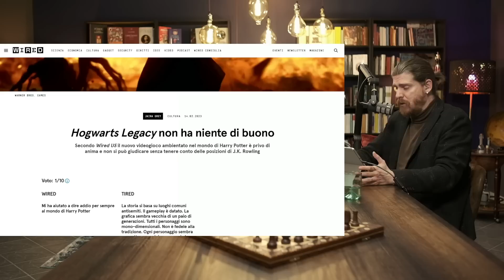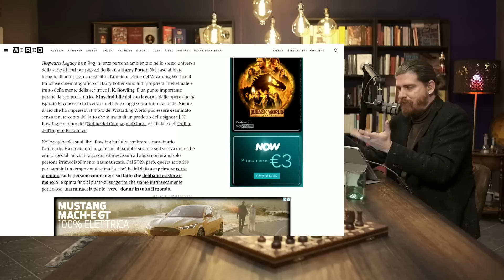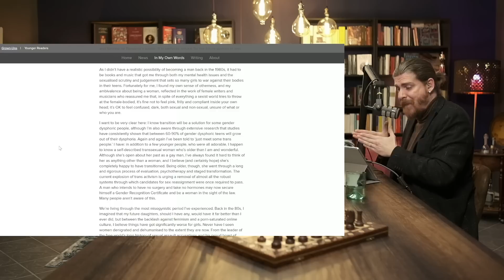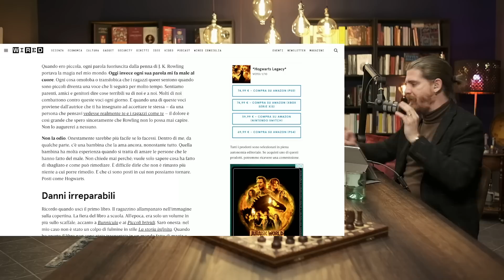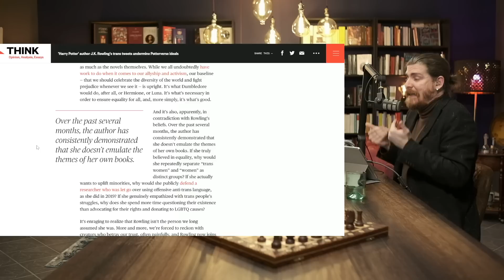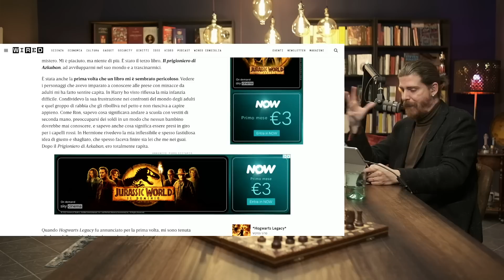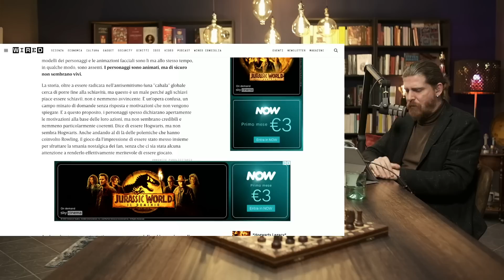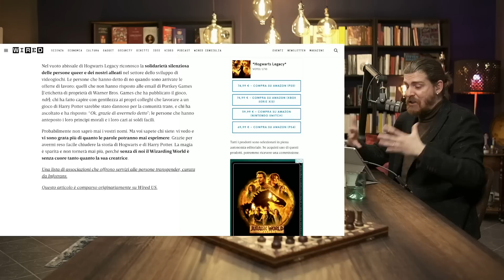Cancellare J.K. Rowling e Hogwarts Legacy?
Compra e leggi "La Parola a don Chisciotte" ➤➤➤
Parliamo del boicottaggio di Hogwarts Legacy da parte della comunità LGBT.
Questo episodio è stato sponsorizzato da NordVPN, che supporta il Podcast e il mio lavoro. Vai su e inserisci il nostro coupon DUFER per avere uno sconto esclusivo e 4 mesi extra gratuiti. Prova NordVPN senza rischi grazie ai 30 giorni di garanzia soddisfatti o rimborsati.
⬇⬇⬇SOTTO TROVI INFORMAZIONI IMPORTANTI⬇⬇
GLI ARTICOLI CITATI

La voce è della divina Romina Falconi, la produzione del divino Immanuel Casto.
A cura di Stefano Maggiore.